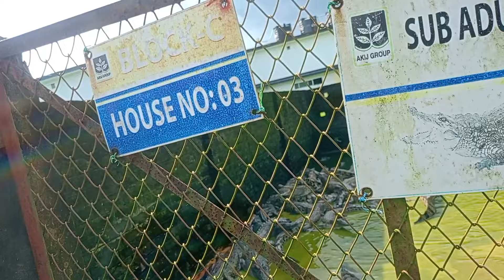শ্রেষ্ঠ এক পাপীরকরুন একটি ঘটনা--A story of the best sinner//azhari waz 2024#youtubevideo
শ্রেষ্ঠ এক পাপীরকরুন একটি ঘটনা--A story of the best sinner//azhari waz 2024#youtube#foryou